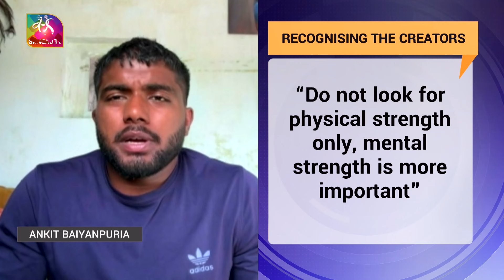Ankit Baiyanpuria: Recognising The Creators | 16 March, 2024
अपने 75 day hard challenge से  इंटरनेट सेंसेशन  बन चुके, इंस्टाग्राम और यूट्यूब पर  चंद दिनों में ही लाखों फ़ॉलोअर्स  कमाने वाले  हरियाणा के अंकित बैयनपुरिया को इस साल अपनी तरह के पहले Creators Award से सम्मानित किया गया है। मंच पर सम्मान लेने पहुँचे फिटनेस इंफ़्लुएंसर अंकित से पीएम मोदी ने भी सबको fitness challenge  देने  को कहा।
ख़ास बातचीत में देखिए देखिए आज के युवाओं को क्या सीख दे रहे हैं अंकित बैयनपुरिया।

Guest:- Ankit Baiyanpuria, Awardee, National Creators Award 2024
Producer-- Surender Sharma
Anchor— Preeti Singh
Technical Team :- Ashutosh Jha, Hem Joshi, Rakesh Nayak
Guest Team:-  Paras Kandpal
Video Editor:- Abhilasha Srivastava